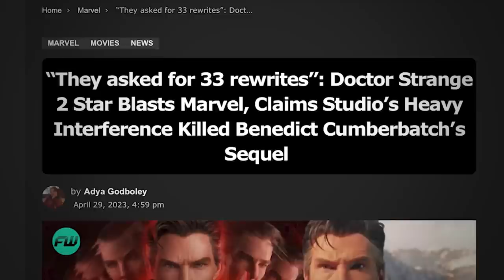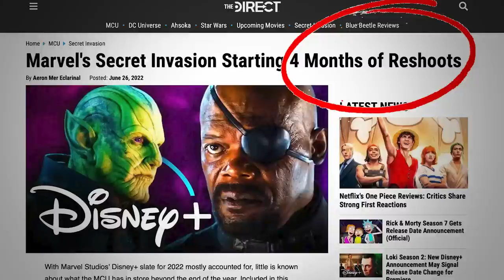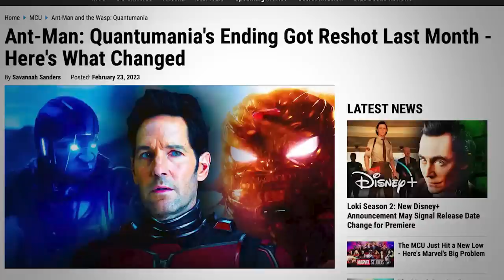Black Widow's 3rd Act Entirely Re-Worked | David Harbour Confirms MCU Reworks Constantly!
David Harbour appeared on Josh Horowitz's podcast, "Happy, Sad, Confused" to talk Gran Turismo.  During the interview Harbour revealed some pretty BIG stuff about Black Widow and the Marvel Studios creative process.

The Thunderbolts and Black Widow talk starts around 35 minutes

AI DESCRIPTION
In a bombshell interview released just last week, David Harbour spills the beans on what many of us have long suspected about Marvel's behind-the-scenes movie production. The actor confirms the whispers and rumors surrounding Marvel's constant reworking of films both during production and in post-production. Get ready to dive into the intricate world of Marvel's creative process as we dissect Harbour's revelations in this thought-provoking video.

Join us as we break down a pivotal moment in the recent interview where David Harbour discusses the inner workings of Marvel, shedding light on their penchant for script changes, last-minute tweaks, and the pursuit of creative freedom. With his candid and honest insights, Harbour offers a unique perspective on how Marvel's storytelling process functions, and the challenges it presents for both filmmakers and fans.

Josh Horowitz's podcast, "Happy, Sad, Confused," was the platform for this eye-opening conversation. We explore how Harbour's new film "Granturismo" took a back seat as he delved into the intriguing dynamics of Thunderbolts and its place in the Marvel universe. Harbour navigates the discussion with a careful balance, acknowledging Marvel's creative vision while raising concerns about the extensive revisions that have become commonplace.

In this video, we dissect the key points made by Harbour, including his explanation of Marvel's approach to reworking scripts and scenes, drawing parallels with well-known films like "Black Widow." The interview underlines the struggles faced by actors and directors when dealing with constant changes during filming and post-production. We also delve into the broader implications of this approach on the overall quality and direction of Marvel's cinematic universe.

So buckle up as we analyze Harbour's candid commentary, discuss the merits and drawbacks of Marvel's ever-evolving process, and consider how this approach might be affecting the storytelling magic that fans have come to expect. Join the conversation and share your thoughts on whether Marvel's commitment to creative freedom is a boon or a bane for the future of their cinematic universe.

If you're a Marvel fan or simply curious about the inner workings of Hollywood's biggest franchise, this video is a must-watch.

VIDEO SUMMARY This video contains Sean Chandler Talks About's

"David Harbour Reveals Marvel's Movie-Making Secrets: Constant Reworking Unveiled"
"Inside Scoop: David Harbour Exposes Marvel's Dynamic Production Process"
"Unmasking Marvel: David Harbour's Interview on Creative Freedom and Revisions"
"The Marvel Machine: David Harbour Talks About Constant Changes in Movie Production"
"Breaking Down the Marvel Movie Process: Insights from David Harbour"
"From Script to Screen: How Marvel's Movies Evolve According to David Harbour"
"Creative Chaos: David Harbour Sheds Light on Marvel's Ever-Changing Scripts"
"The Evolution of Marvel Movies: David Harbour Discusses In-Production Changes"
"Behind the Scenes with David Harbour: The Marvel Movie Transformation"
"Adapting on the Fly: David Harbour Dives into Marvel's Flexibility in Filmmaking"
"David Harbour's Shocking Revelation: Black Widow's 3rd Act Overhauled!"
"Unveiling Marvel's Secret: Black Widow's Major 3rd Act Rewrite Exposed!"
"Redefining Marvel's Process: David Harbour's Insight into Black Widow's Changes"